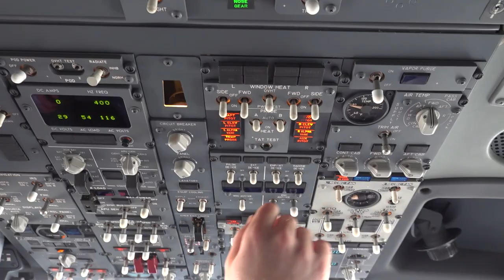Exercise Kakadu 2022 - Sea Phase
Exercise Kakadu 2022 (KA22) is being conducted in Darwin and the Northern Australian Exercise area (NAXA) from 12-24 September 2022.

KA 22 is the 15th iteration of the RAN’s flagship biennial regional Maritime International Engagement exercise and is expected to draw together approximately 3000 personnel, 17 warships and 34 aircraft from 22 countries. The exercise theme is ‘Partnership, Leadership and Friendship’.

Exercise Kakadu is a Royal Australian Navy (RAN)-led biennial exercise supported by the Royal Australian Air Force (RAAF). The RAN’s flagship regional international engagement activity, Exercise Kakadu has grown in size and complexity since its inception in 1993.

Exercise Kakadu provides an opportunity for regional partners to undertake multinational maritime activities ranging from constabulary operations to high-end maritime warfare in a combined environment.